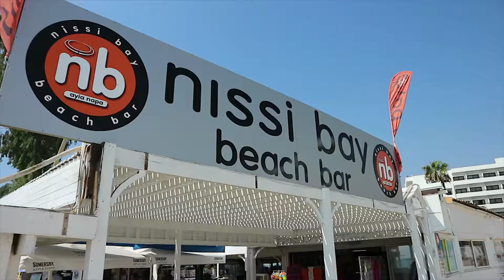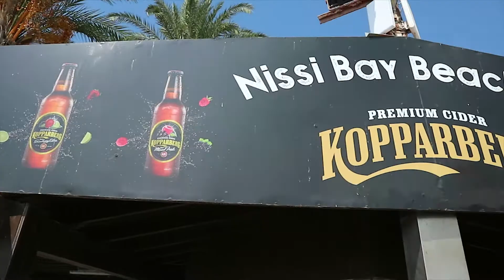Cypern 2017 | Ayia Napa Vlog 3 → VI BESÖKER EUROPAS 3:E FINASTE STRAND!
-24År
-Från Sölvesborg
-Vloggar, roliga klipp och nu även seriösa filmer.

Min Instagram: JonteHaaglund
Min Snapchat: jontehaglund
Adams: adamkallenberg
Rasmus: Rassebenngtsson
Amandas: amandabirgerssons
Dennis: dennisbarlow1993

Main camera: Panasonic Lumix GH4
Second: canon eos M10
Third: Sony A77

Drönare: DJI Spark

Mic: RØDE

Stativ: Joby gorilla

Gimbal: Feiyu-tech

Redigeringsprogram: Adobe premiere Pro